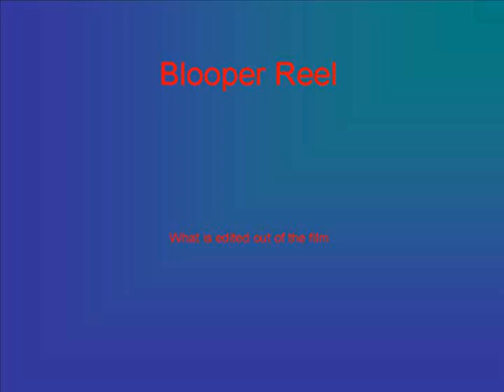ALIFE bloopers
what the title says. i do not own zoot suit riot by the cherry popin dadies